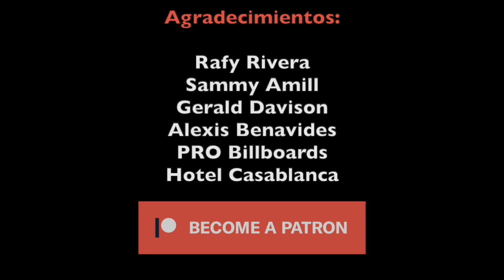The Perfection - Video Reseña - Review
Video reseña del nuevo filme The Perfection
Dirigido por Richard Shephard
Protagonizado por Allison Williams, Logan Browning
All images are property of Netflix